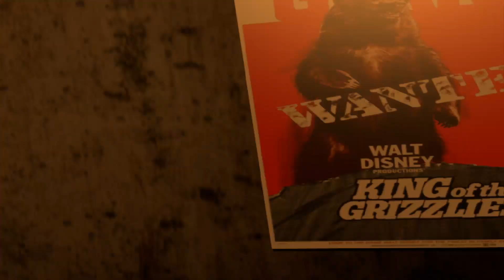NOCHES 1 Y 2 DE FIVE NIGHTS AT TREASURE ISLAND 2: LET THE SHOW BEGIN